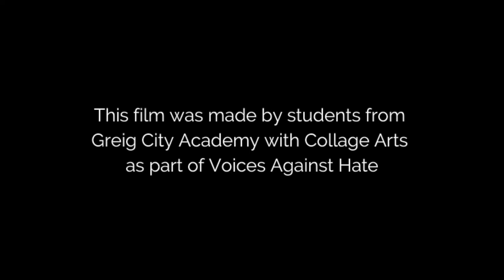Heroes Against Hate - With Greig City Academy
Some footage from our brilliant 'Heroes Against Hate' project with Greig City Academy. Collage Voices worked with the students to produce a fantastic podcast and drama performance.

Shot & Edited by Pep (Nostars)